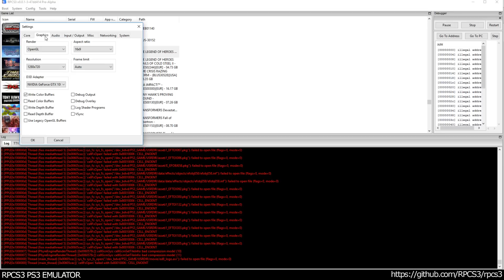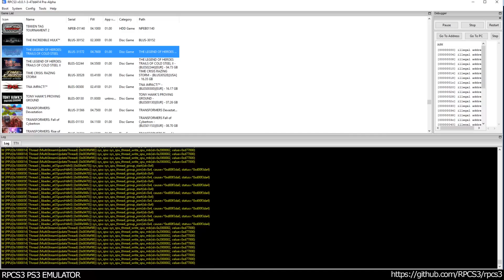RPCS3 PS3 Emulator - The Legend of Heroes Trails of Cold Steel Ingame! OGL (47dd414b - WIP)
RPCS3 PS3 Emulator - The Legend of Heroes Trails of Cold Steel Ingame! OGL (47dd414b - Improve texture cache WIP)